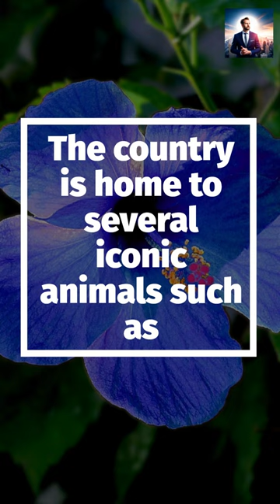Discovering Malaysia's Biodiverse Wildlife and Cuisine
Join us on a journey to explore the incredible wildlife and delicious cuisine of Malaysia! From orangutans to proboscis monkeys, tigers to elephants, Malaysia is home to some of the world's most fascinating animals. And when it comes to food, Malaysian cuisine is a fusion of Malay, Chinese, Indian, and European influences that is sure to tantalize your taste buds. Come along as we discover the best of Malaysia's wildlife and cuisine!